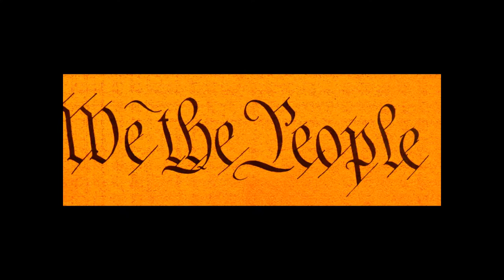UNITY... Steve Yates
Guest pastor, Steve Yates teaches on biblical unity, beginning with following the man of God who pastors the local body.